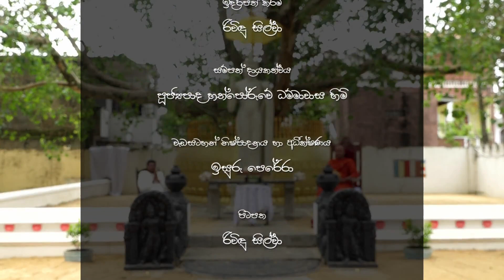Pohoda Sadaham Kathukawa Nikini Poya | 2022 | (ෙපාහෝදා සදහම් කතිකාව නිකිනි පොහොය)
☸️☸️☸️ ' පොහෝදා සදහම් කතිකාව '
 " ප්‍රතිපත්ති ගරුක සමාජයක් උදෙසා බුදු දහම " පාදක කොට ගත් ධර්ම සාකච්ඡාව,
      දෙහිවල කවුඩාන ශ්‍රි ශාන්තාරාම විහාරස්ථානයේ සිට විහාරාධිපති, ශ්‍රී ශාන්ත දහම් පාසලේ අනුශාසක, රත්මලාන ශ්‍රී ධර්මරක්ෂිත ත්‍රිපිටක ධර්මායතනයේ ආචාර්ය, ගෞරව ශාස්ත්‍රවේදී, පූජ්‍යපාද හත්පෝරුවේ ධම්මාවාස ස්වාමීන්ද්‍රයාණන් වහන්සේ සමඟ පැවති නිකිණි පොහෝදා සදහම් කතිකාව වැඩසටහන